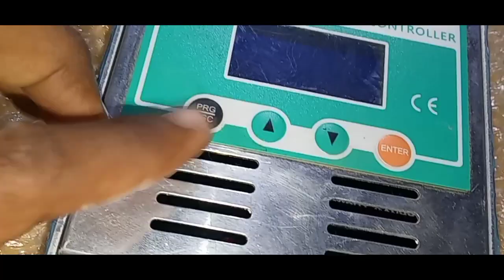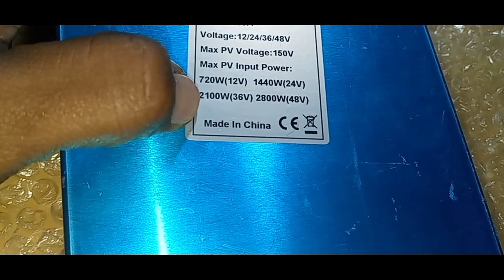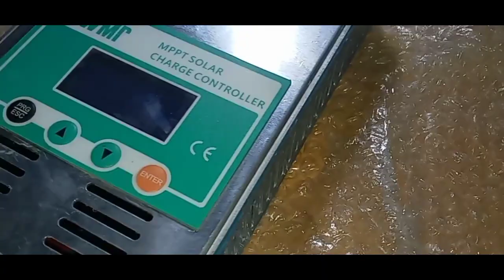powMR 60A ✓ REPAIR ✓ RÉPARATION